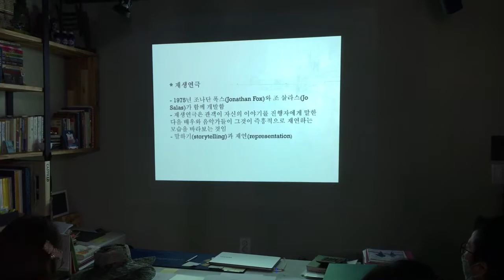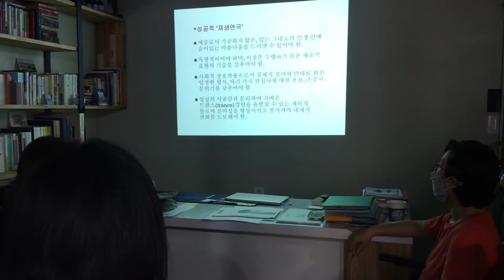PlayBack_2020 태평동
PlayBack_2020 태평동'은 '개발과 재생'으로 양분화 된 2020년 태평동을 기점으로 과거와 오늘을 문화예술교육을 통해 지역주민과 추적해봄으로써 마을과 개인의 정체성을 찾아보는 문화예술교육 프로젝트입니다. 개인의 삶을 객관화하고 시간과 장소를 연결시켜 연극 형식으로 표현하는 '태평동 브런치 2020', 마을의 다양한 이야기를 찾아 무가지 형식으로 제작하는 '태평通 무가지'를 통해 개인의 기억과 기록을 공유하려 합니다.

코로나19 확산 방지를 위해 상반기에는 본격적인 프로그램에 앞서 '태평동 기억수집'을 주제로 매주 목요일 오후 3시 블록스에서 모임을 갖고 있습니다.

네번 째 시간으로 재생연극의 사례 중 미국의 9.11 테러를 주제로 한 재연을 보며, 보편적 공감대의 형성 과정과 그것을 통한 세대 간 교류와 심리 치유에 대해 알아보는 시간을 가졌습니다.

□ 사 업 명 : 2020 경기 지역특성화 문화예술교육 ‘PlayBack_2020 태평동’
□ 주    관 : 경기문화재단 경기문화예술교육지원센터, 오픈스페이스 블록스
□ 후    원 : 문화체육관광부, 경기도
□ 협    력 : 한국문화예술교육진흥원